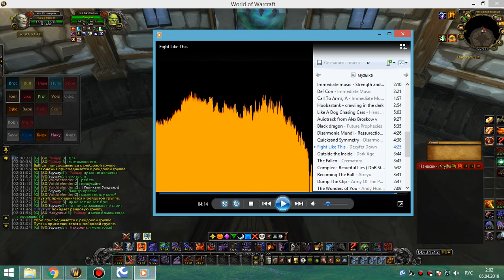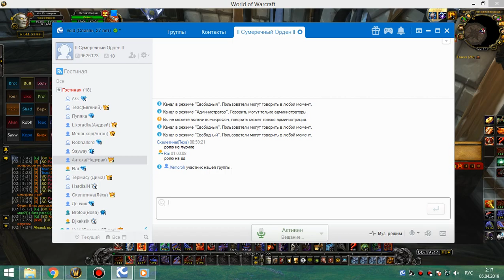48 Магтеридон и ик 25